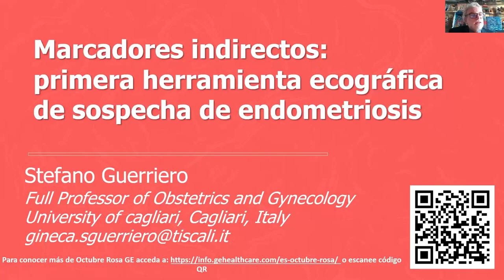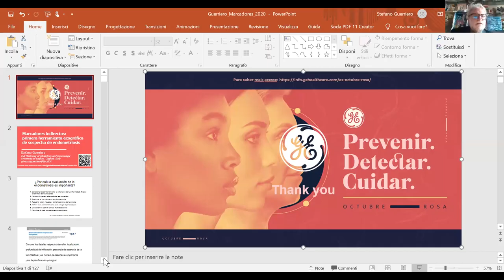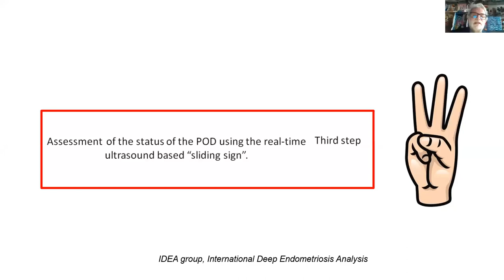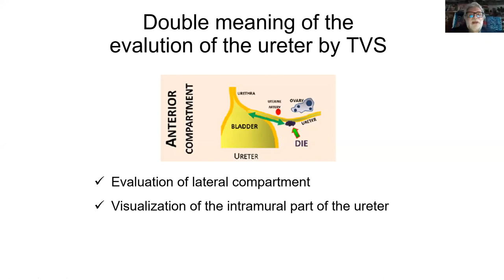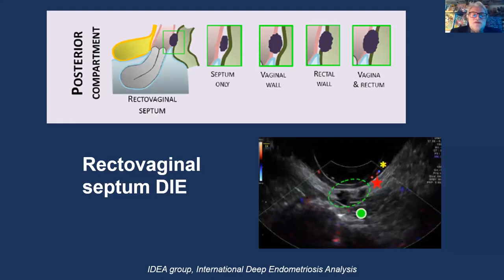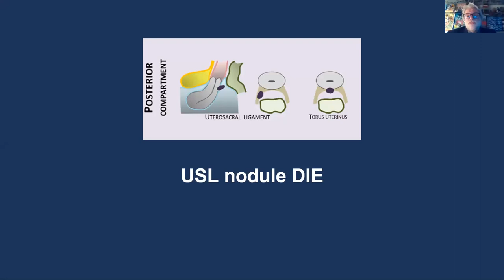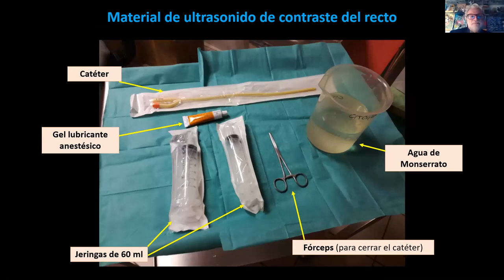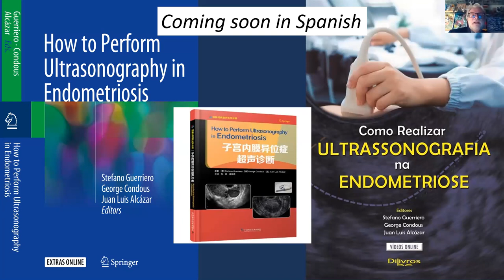Marcadores blandos: primera herramienta ecográfica de sospecha de endometriosis | GE Latinoamérica